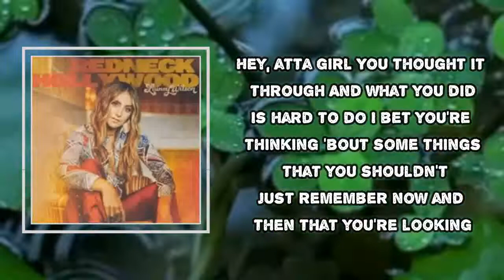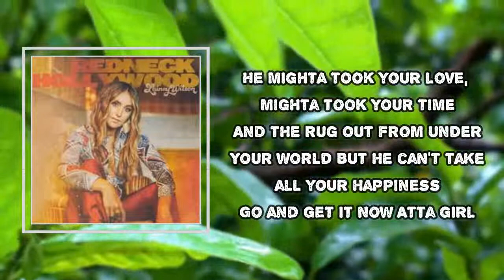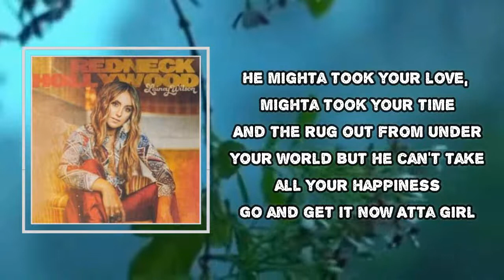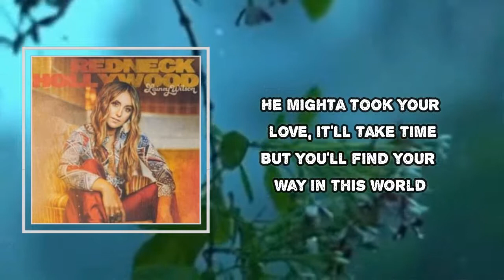Lainey Wilson - Atta Girl (Lyrics)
Atta Girl

Atta Girl Lyrics:
Atta girl
Way to go
It was time
To hit the road
He's just a boy
In working boots
It didn't work so you cut him loose

Hey, atta girl
You thought it through
And what you did
Is hard to do
I bet you're thinking 'bout some things that you shouldn't
Just remember now and then that you're looking

At a girl who's got a damn good heart
And some big dreams up ahead
And now you got you a brand new start and both sides of a queen bed
He mighta took your love, mighta took your time
And the rug out from under your world
But he can't take all your happiness

He's at a bar
With his friends
That's where ya go
When it ends
They say, "Atta boy
Have another round
There's plenty girls
In this college town"
Then he meets one
That's hurting too
While he's kissing her
He's missing you
And now it's sinking in deep that he missed that train
He can throw back a drink but he can't throw blame

Atta girl

Atta girl

He mighta took your love, it'll take time
But you'll find your way in this world
Whatever's gonna bring you happiness